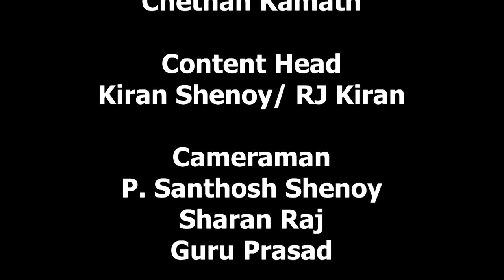Konkani Kavigoshti Presided by Sri Gopalkrishna Pai | Episode 11 | Participant: S Ganesh Pai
Konkani Kavigoshti Presided by Sri Gopalkrishna Pai | Episode 11 | Participant: S Ganesh Pai Badiyadka